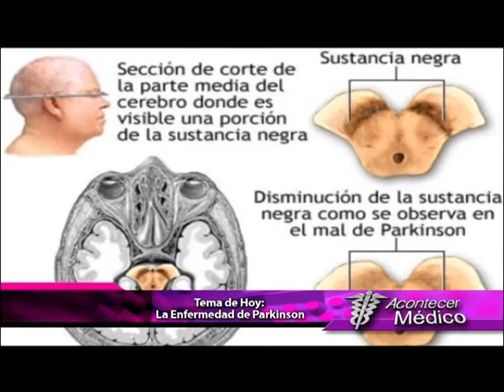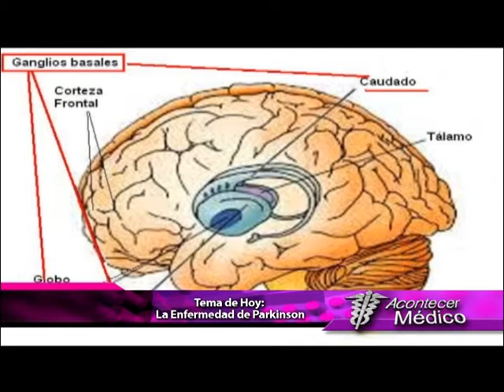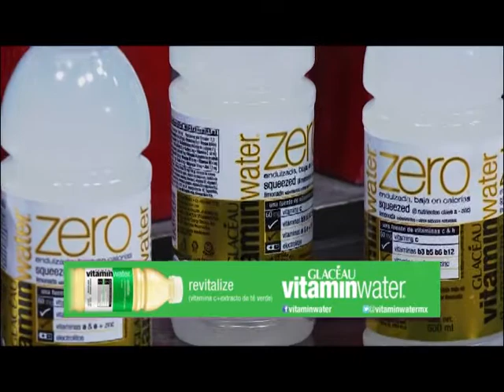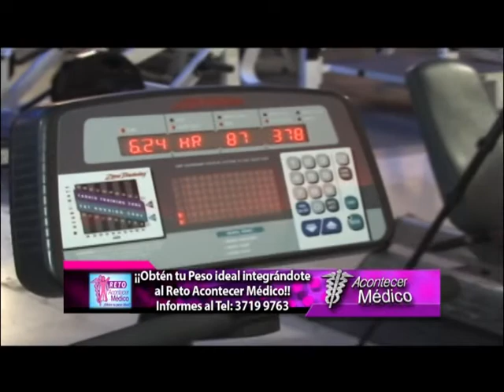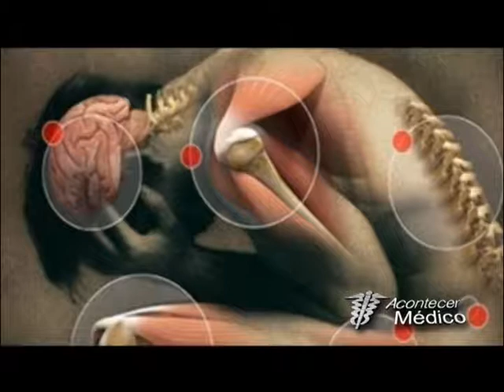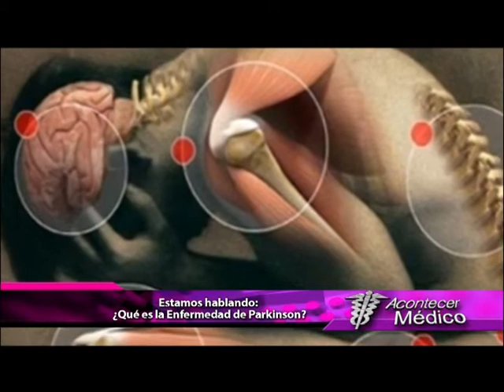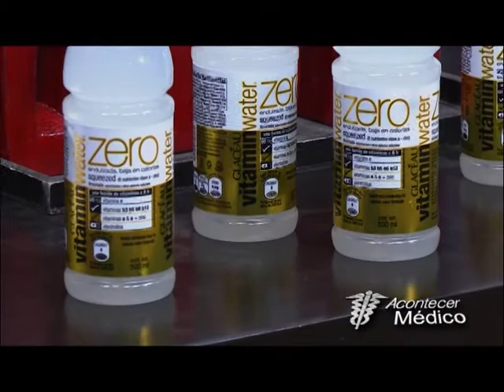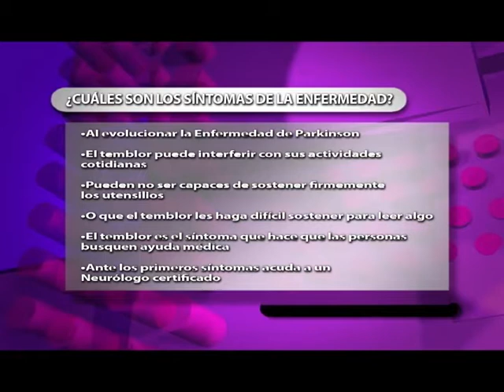Enfermedad de Parkinson- Programa de Televisión Acontecer Médico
En este programa hablamos sobre la Enfermedad de Parkinson con nuestros especialistas el Dr. Carlos Zúñiga Ramírez- Neurólogo Adscrito al Servicio de Neurología AHCFAA y el Dr. Francisco Javier Jiménez Gil- Neurólogo Encargado de la Clínica de Trastornos del Movimiento CMNO (IMSS)